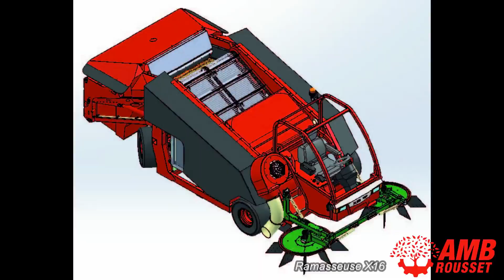X16 Ramasseuse noix, noisettes, châtaignes, amandes, pecan, macadamia AMB ROUSSET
La nouvelle ramasseuse concentre toute notre l’expérience d’AMB ROUSSET afin de répondre aux
besoins spécifiques des petites et moyennes exploitations. Pour un prix abordable, la X16 a tout d’une grande, la preuve irréfutable que la taille ne fait pas tout.
Conçue pour ramasser les noix mais aussi les noisettes, les châtaignes et les pommes à cidre. Dotée d’une motorisation de dernière génération, Son rendement est plus que satisfaisant et elle est dotée d’une grande trémie par rapport à son gabarit. Grâce aux multiples tris opérés pendant le ramassage les fruits dans la trémie sont propres.

Depuis 1970, AMB Rousset conçoit des machines pour la récolte et le traitement des fruits : noix, noisettes, châtaignes, pommes, olives, prunes, cerises, amandes, noix de macadamia... Nous disposons d'une gamme complète de machines agricoles pour vibrer, secouer, ramasser, andainer, laver, sécher, calibrer, casser, décortiquer, trier...
Comme tous nos produits sont fabriqués dans nos ateliers en France, nous sommes également capables de concevoir des machines sur mesure adaptées à vos besoins.

For more than 40 years, AMB Rousset designs and manufactures agricultural machinery to harvest and process fruits : fruit harvesters, shakers, dryers, washers, hullers, elevators and conveyors, adjustable hoppers, inspection tables,sizing sieves, crackers, empty shell removal blowers, disbarking machines, full cracking line...
As we are manufacturers, our machines can be adapted to all kind of fruits : walnut, hazelnut, macadamia nut, chestnut, almond, cider apple, plum, olive, cherry...
We export our high quality machines all over the world. We have a worlwide dealer and after-sales network.

Desde hace más de 40 años, AMB Rousset diseña y fabrica máquinas agrícolas y equipos para la recolección y el trabajo de frutas : recogedoras y cosechadoras automotrices o arrastradas, hileradoras, vibradores, lavadoras, descascaradoras, secadores, mesas de separación, rompadoras, peladoras, deserizadoras, calibradoras, cascadoras, descortezadoras, elevadores, completa línea  de rompimiento...
Fabricamos todas nuestras máquinas en nuestros talleres en Francia : ási, podemos adaptar cada máquina a las necesidades de nuestros clientes.
Nuesras máquinas trabajan las olivas, nueces, almendras, castañas, avellanas, manzanas, cerezas, ciruelas, macadamia nueces...
Tenemos una red de distribuidores internacionales.

ნუშის მოსავლის მანქანა / თხილის მოსავლის მანქანა / არა მოსავალს